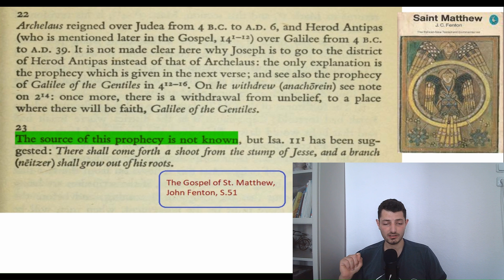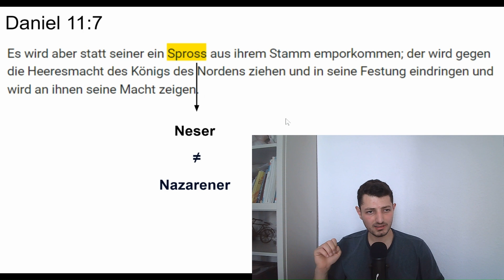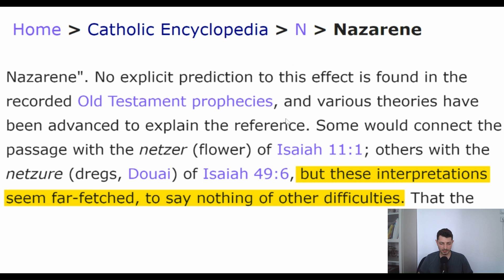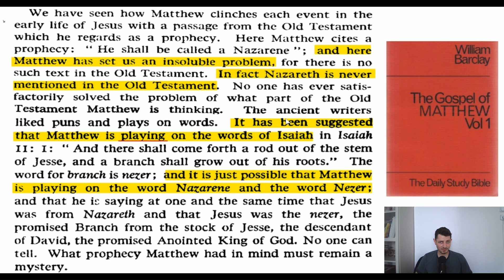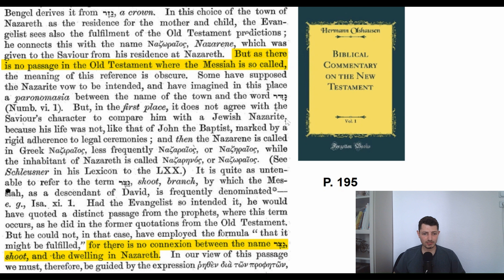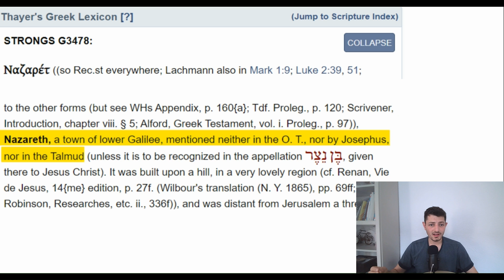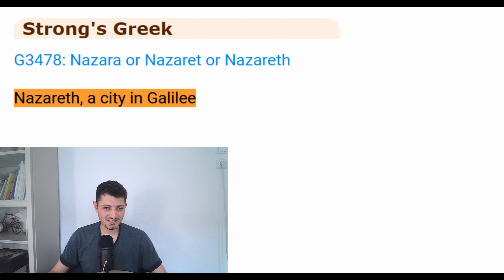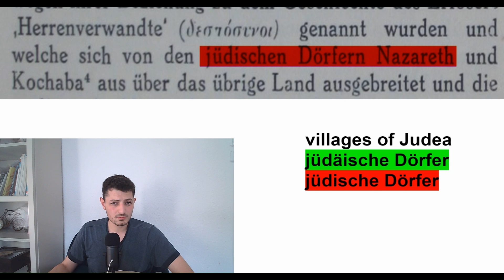Erstaunliche Prophezeiung über Jesus, die jeden Rabbiner zum Schweigen bringt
Nutze den Link um dir interessante und wertvolle Bücher zu erwerben und unterstütze gleichzeitig, ohne Mehrkosten, unsere Arbeit 💛🎓Baraka Allahu feekum 🎓💛
Weitere Unterstützungsmöglichkeiten:
🎙️| Nasheed: Redlion "straight path" / "Allahu"